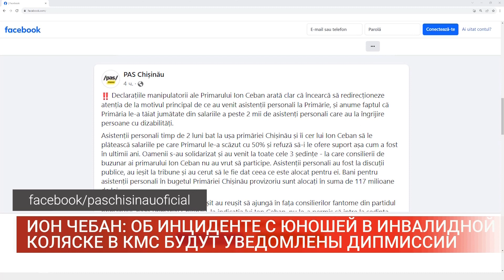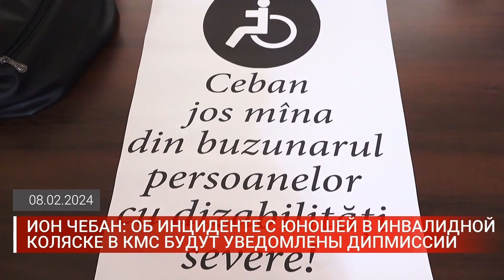Ион Чебан: об инциденте с юношей в инвалидной коляске в КМС будут уведомлены Дипмиссии